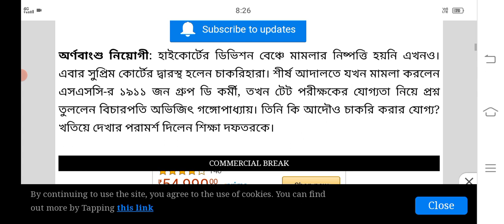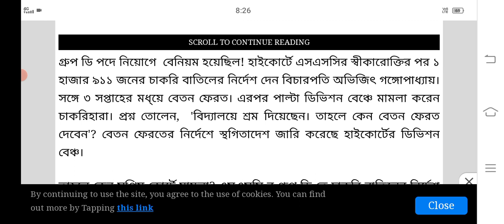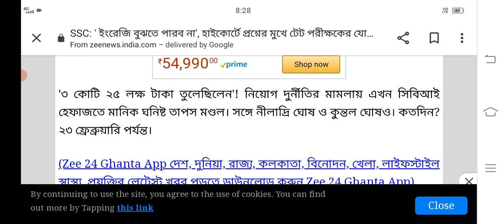primary tet news:ssc scam l primary tet news today l primary tet 2014 news today l ssc scam l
primary tet news:ssc scam l primary tet news today l primary tet 2014 news today l ssc scam l group D
Primary TET 2022 latest news today।new primary tet update।primary tet result news।answer key।new tet